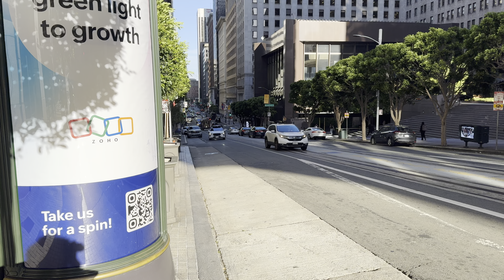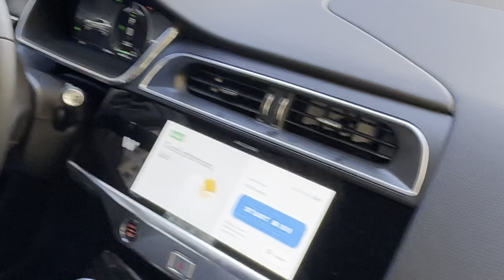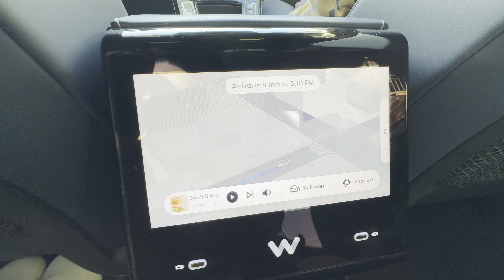We Rode in the Driverless Robotaxi in San Francisco | Self Driving Car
Hop in and experience the future of transportation! We rode in a driverless Robotaxi by Waymo in San Francisco for the first time ever, showcasing the incredible technology behind self-driving cars. Don't miss out on this exciting glimpse into the future of transportation! This is extra exiting because Tesla just launched its own cybercab a day after we rode the San Francisco Robotaxi.